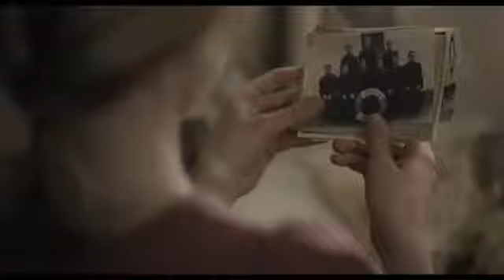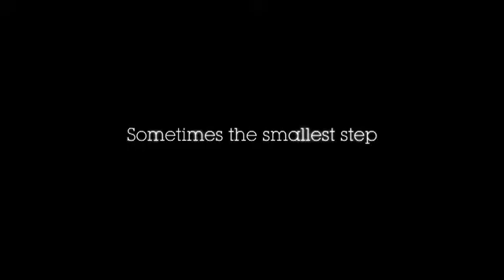Lou (2010) Trailer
Pre-teen at odds with her single mother, develops a bond with her grandfather who is suffering from Alzheimer's.  Debut performance from Lily-Bell Tindley in the title role received excellent reviews.  Character driven Australian small family drama.